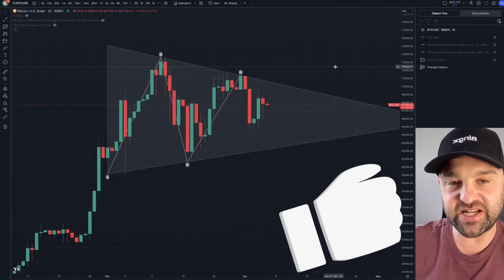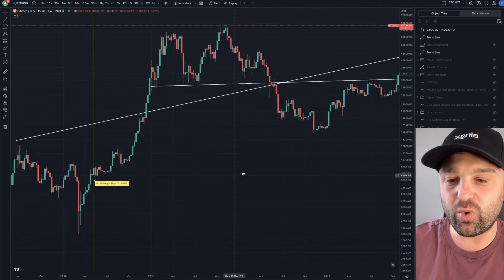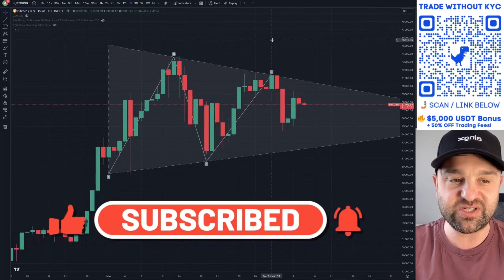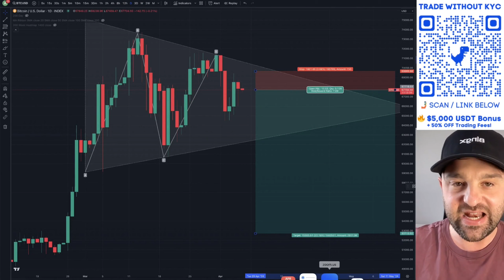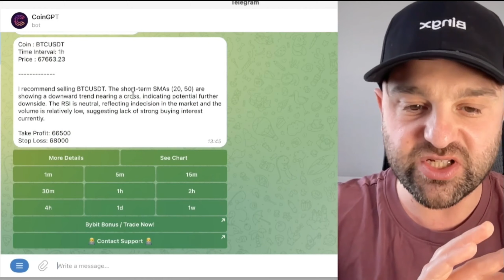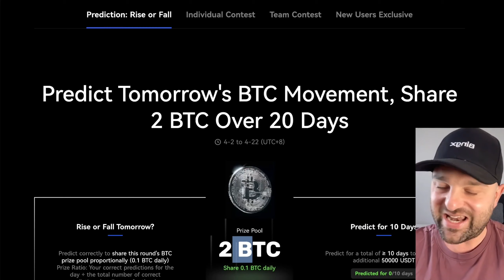🔴 !!! $53,500 !!! 🔻 BITCOIN Halving DÜŞÜŞÜ!!! | Yeni BTC Fiyat Beklentim!!!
🤖💬 CoinGPT'yi Ücretsiz Deneyin!!

💎  𝗠𝗔𝗥𝗭𝗘𝗟𝗟 𝗠𝗘𝗠𝗕𝗘𝗥 OLUN!
(Özel Discord & Telegram) Gerçek zamanlı Al/Sat Sinyallerim!

🥇 𝗕𝗬𝗕𝗜𝗧 AIRDROP!!!

1.Saniyerler içerisinde Kayıt ol!
2.En az 100$ depozit yap
3.İlk işlemini aç!

🤖💬 MarzellGPT'yi Ücretsiz Deneyin!!